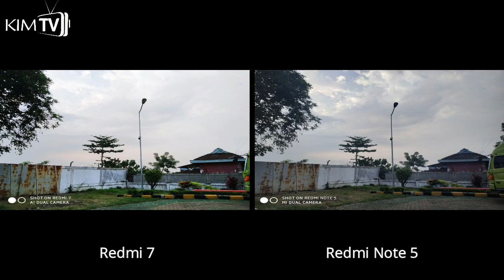Compare Camera Xiaomi Redmi 7 vs Redmi note 5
Dalam video kali ini Kim Tv akan meng compare Camera  Xiaomi Redmi 7 vs Redmi note 5

Terimakasih.